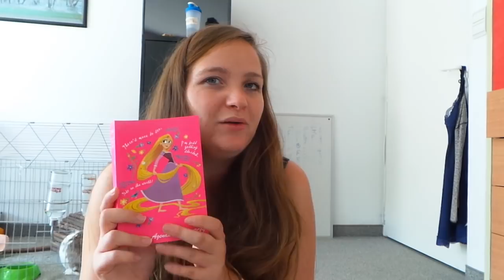Mes affaires pour la rentrée scolaire !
Snap : mms.schleich